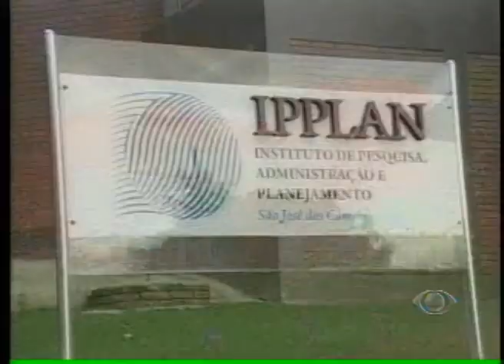BAND CIDADE 1ª EDICAO 04 09 2012 PARTE 3